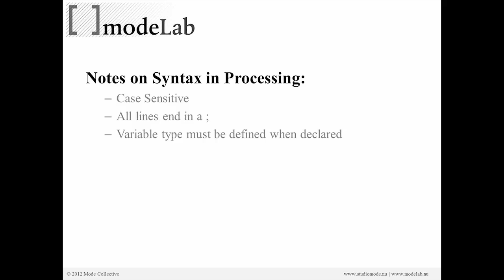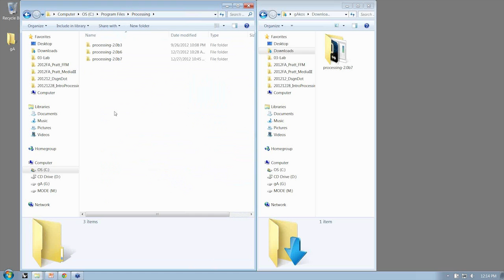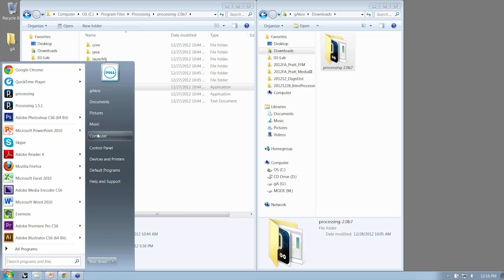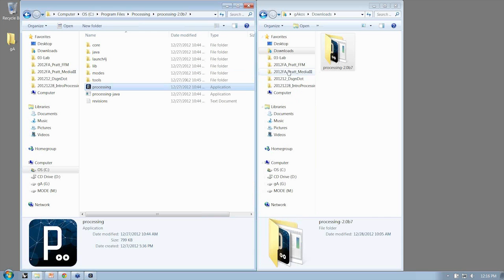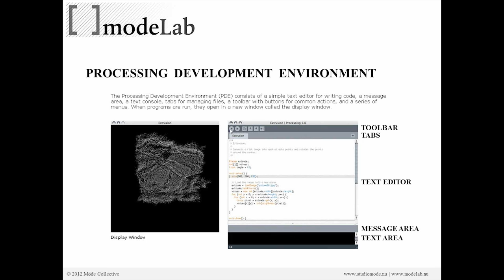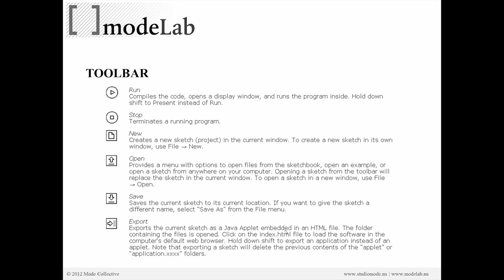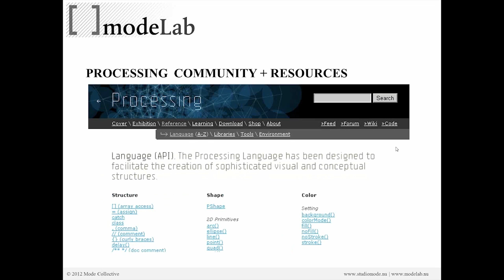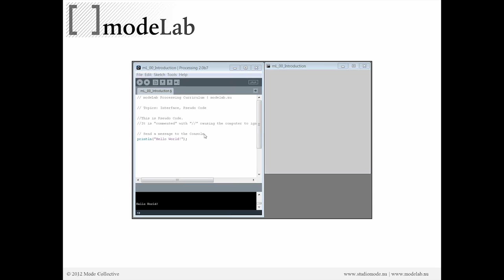Intro to Processing 02 | Hello World!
Surfaces are the main type of geometry used for creating smooth, rational shapes within the Rhino3D modeling environment. Beginning with a presentation on the main principles of working with NURBS surfaces, this course will incrementally unpack a diverse set of surface-related techniques through a series of “live” exercises with Grasshopper. Additional topics covered will include: how to move through “surface space,” creating and analyzing simple surface panels, and how to create custom panels on a surface.